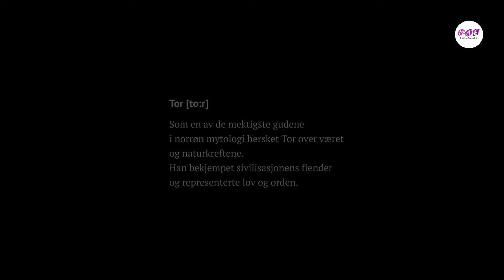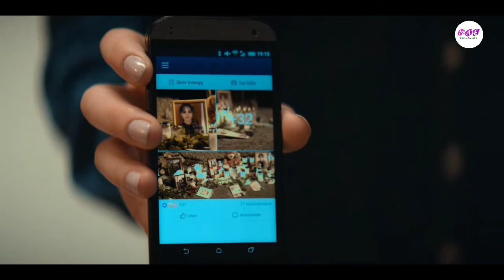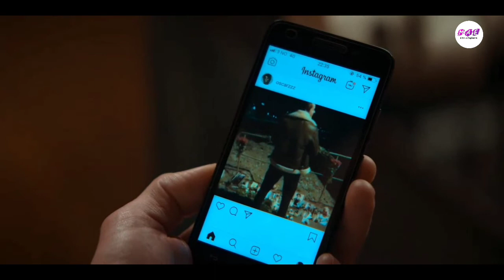Ragnarok malayalam explanation (season 1 episode 2)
Raganarok is Norwegian fantasy drama television series

USE COPYRIGHT DISCLAIMER Copyright disclaimer under section 107 of the copyright act 1976 allowance is made for fair use for purposes such as criticism, comment, news, reporting, teaching, scholarship and research. Non-profit educational or personal use tips the balance in favour of fair useWe do not own the clips and music we used in most cases. Our understanding is that it is in correlation to Fair Right Use, however given that it is open to interpretation, if any owners of the content clip would like us to remove the video we have no problem with that and will do so as fast as possible. Please message as on YouTube or email. will remove the content immediately or we are ready to give the revenue that we made from the video because my hard work thank you

@Oru Kadha Sollattuma Sir @Mallu Explainer @MovieXplaineR Amith @world cinema malayalam  @MOVIE MANIA @Movie Steller @MOVIES AND EXPLANATION
@Cinema katha